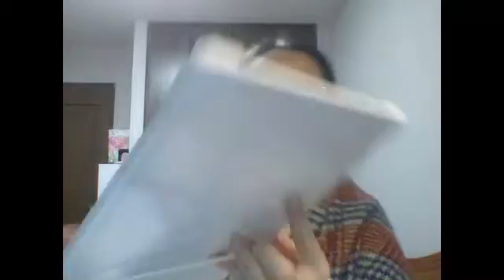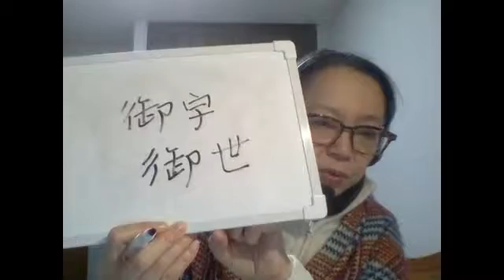今朝の一句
松尾芭蕉の俳句を毎朝一句づつご紹介。No90「大裏雛」（解説案内人上野貴子） - Captured Live on Ustream